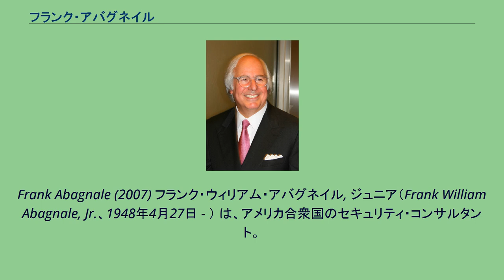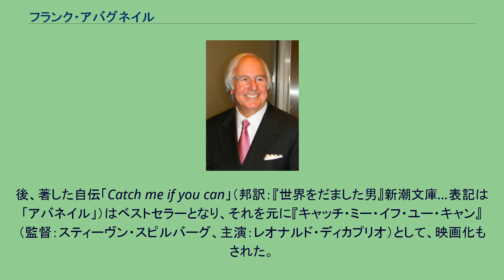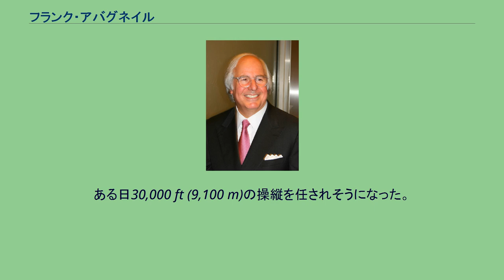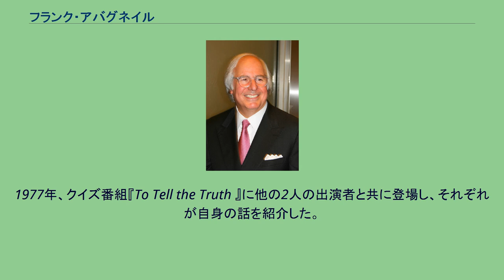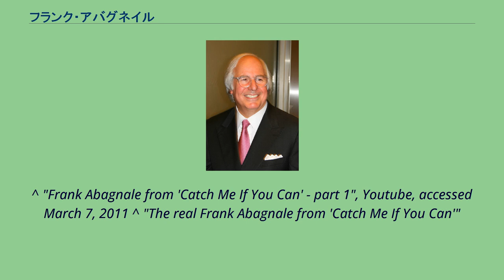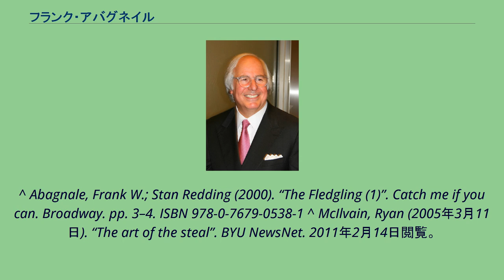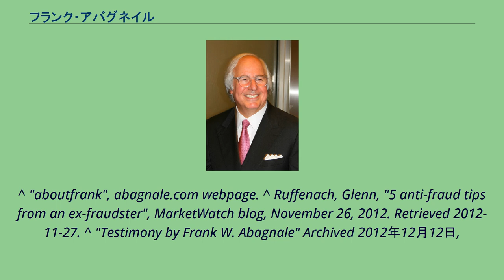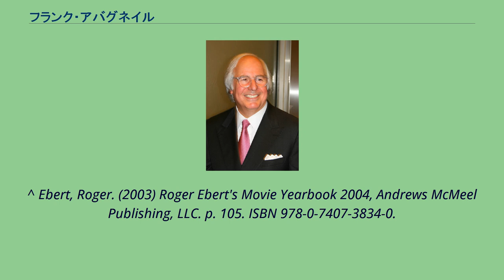フランク・アバグネイル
Frank Abagnale (2007) フランク・ウィリアム・アバグネイル, ジュニア（Frank William Abagnale, Jr.、1948年4月27日 - ） は、アメリカ合衆国のセキュリティ・コンサルタント。
以前行なっていた信用詐欺、小切手詐欺、身分詐称、脱出などの犯罪歴で知られる。
航空機パイロット、医師、連邦刑務局職員、弁護士など少なくとも8回の身分詐称を行なったことで有名になった。
21歳になるまでに警察の拘留から2回逃れ、うち1度は空港誘導路、もう1度は連邦刑務所からであった。
5年以内に出所し、その後連邦政府に勤務。
現在連邦捜査局アカデミーや現場事務所でコンサルタントや講師をしている。
また他に金融詐欺のコンサルタント会社アバグネイル・アンド・アソシエイツを経営している。
1980年、彼の人生のストーリーを織り込んだ小説『Catch Me if You Can 』をスタン・レディングと共著で出版。
これを基にした映画『キャッチ・ミー・イフ・ユー・キャン』が2002年に公開され、2011年4月よりブロードウェイでミュージカル『キャッチ・ミー・イフ・ユー・キャン』の上演が開始された。
歴代の詐欺師の中では詐取した金額こそ突出してはいないものの、若さ（16歳という若さで活動を始めた）と手口の大胆さ・鮮やかさで、米国では彼の詐欺事件がしばしばTV番組などで報道されたこともあり、よく知られていた。
後、著した自伝「Catch me if you can」（邦訳：『世界をだました男』新潮文庫…表記は「アバネイル」）はベストセラーとなり、それを元に『キャッチ・ミー・イフ・ユー・キャン』（監督：スティーヴン・スピルバーグ、主演：レオナルド・ディカプリオ）として、映画化もされた。
1948年4月27日、アメリカ人の父フランク・アバグネイル・シニアとフランス人の母ポウレットのもと、ニューヨーク州ウェストチェスター郡ブロンクスヴィルで4人兄弟の1人として生まれた。
16歳までブロンクスヴィルで過ごしたが、両親が離婚となりもう二度と父の顔を見たくなくなったため家出。
アバグネイルによると父親は必ずしも自分を必要としていなかったが、また家族が一緒になれるように1974年に彼が亡くなるまで母親が戻ることを待っていた。
父は裕福で、政治と劇場に夢中で、彼の手本となる人物であった。
最初の被害者は彼の父親であった。
父親は、アルバイトに通勤するためのガソリンを自分で購入できるようにクレジットカードを彼に渡していた。
彼はこのカードを使ってガソリンスタンドでタイヤやバッテリーなど車関係の物を一度買い、それらを返品してデート費用として使うための現金に換えていた。
その額は数千ドルにも及んだ。
初期の頃、残高のない自分の口座の小切手を書く信用詐欺を行なった。
しかしこれは銀行から請求が来るまでの最初の数回しか通用せず、他の銀行での口座開設を繰り返し、これを持続するため身分証明書を偽造するまでに至った。
次第に銀行を騙す方法も、小切手のほぼ完璧な複製作成やその預金、偽の勘定残高による前貸しなどどんどん発展していった。
空白の預金伝票に自分の口座番号を印刷し、銀行で本物の伝票に紛れ込ませた。
この方法だと正規の顧客よりも通り易かった。
後にある講演で1つの例を挙げた。
ユナイテッド航空やザ・ハーツ・コーポレーションのような航空会社やレンタカー会社では日々の売上金を袋に入れてドロップ・ボックスに預けることを知った。
地元の衣装店で手に入れた警備員の服装をして「業務停止中につき、警備員に預けてください」と書かれた看板を用意し金銭を騙し取った。
彼はこの方法がなぜ成功したのかわからなかった。
「ドロップ・ボックスが業務を停止する訳がないでしょう?」 1960年代、両親の離婚が元で家を飛び出した16歳の彼は、生き抜く術を模索する中、パイロット・医師・弁護士といった職業が大きな社会的信用力を持つことを理解する。
以来、実際には在籍したこともない、エンブリー・リドル航空大学、ハーバード・メディカルスクール、ハーバード・ロー・スクールなどを卒業したと偽り、約5年間にわたって、上記のような職業人（ルイジアナ州の弁護士資格は19歳のとき実際に取得）になりすまし、少なくとも8つの偽名を駆使、当時のレートで250万ドル以上に相当する不渡...